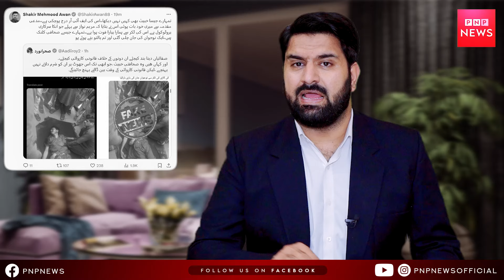مریم نوازکےپروٹوکول سے نوجوان چل بسا ! کس ملک نے کہا تھا عمران خان کو چھوڑ دو: شاندانہ کا بڑا انکشاف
نارووال مریم نوازکےپروٹوکول سے نوجوان چل بسا ! کس ملک نے کہا تھا عمران خان کو چھوڑ دو: شاندانہ کا بڑا انکشاف